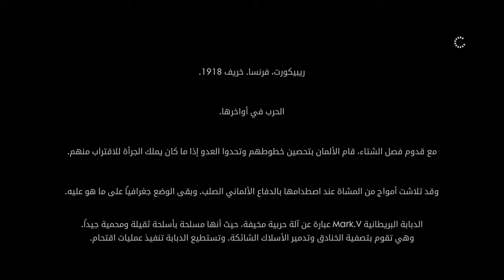Battlefield 1 تختيم باتل فيلد 1 (طور القصه) الجزء الثاني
السلام عليكم
أتمنى يعجبكم المقطع
حساباتي:
البلايستيشن

Mr_1MeEDo01
انستقرام/medo702@

تويتر/medo_702

وشكرا لكم